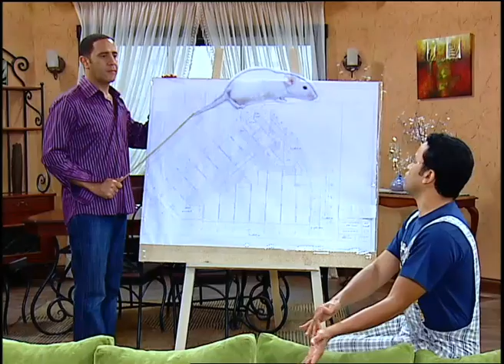انت بتقول ايه يابني انت متعلم الكلام في مستشفى الكلب! 😂🤣 هتموت ضحك على ازاي رمزي سرق طبق الكشري